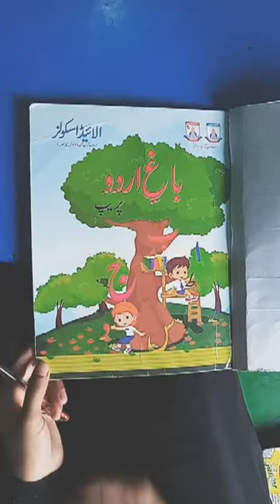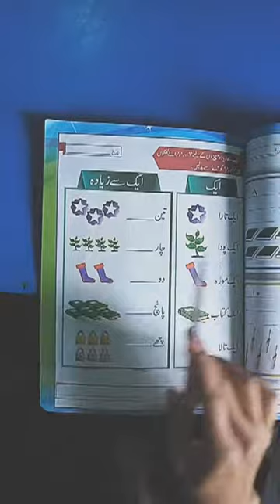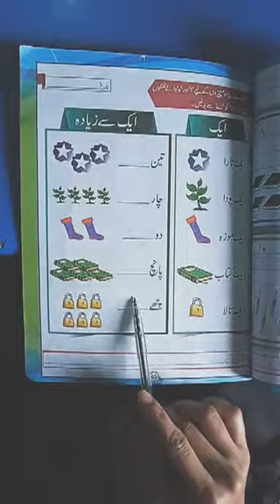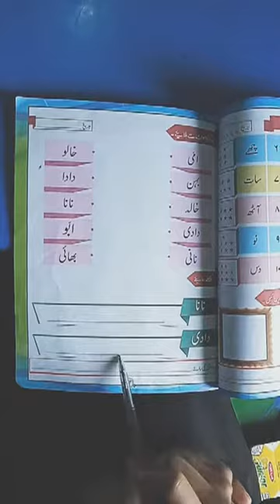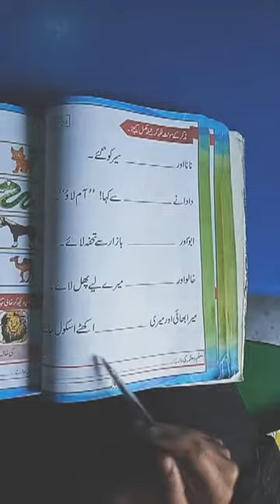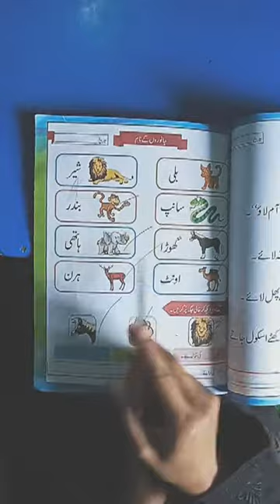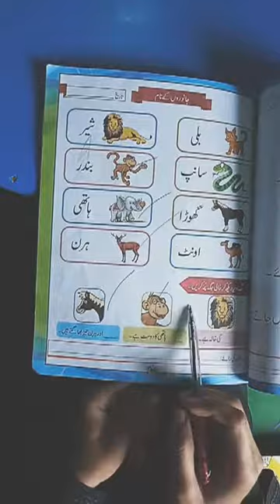Class Prep Urdu Topic Ginti or Muzakar Mounas( گنتی اور مذکر مونث) Page 62 to 67. Allied School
Class: Prep,
Subject: Urdu,
Book: Baag-e-Urdu,
Topic: Ginti or Muzakar Mounas( گنتی اور مذکر مونث) Page 62 to 67,
Publisher: Oxford,